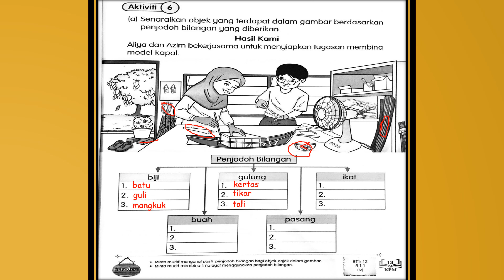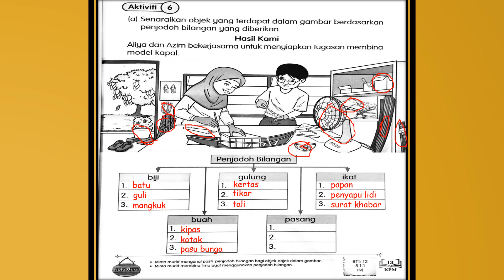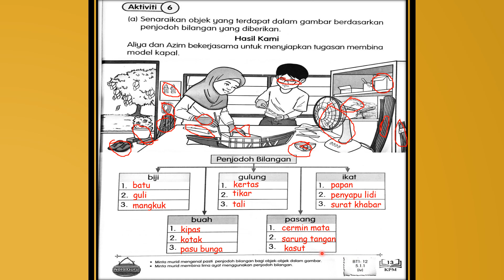Jawapan Buku Aktiviti Jilid 1 Bahasa Melayu Tahun 3 m/s 13